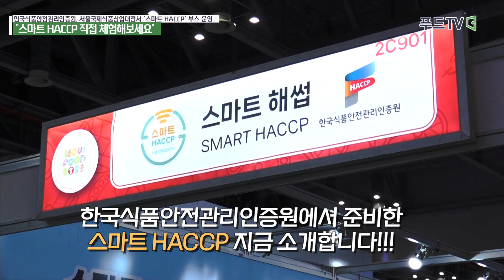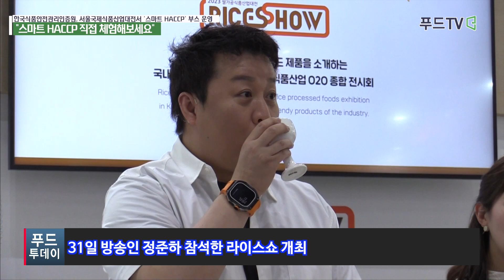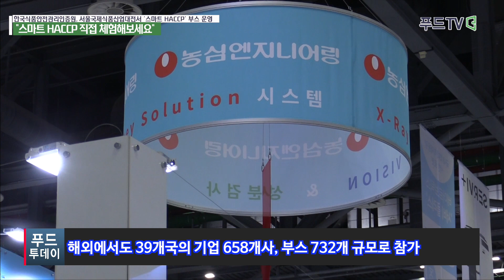"스마트 HACCP 직접 체험해보세요"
한국식품안전관리인증원, 서울국제식품산업대전서 ‘스마트 HACCP’ 전시부스 운영

 '2023 서울국제식품산업대전' 둘째 날인 31일 오후 스마트 HACCP을 직접 체험하려는 참관객들의 발걸음이 끊이지 않고 있습니다. 참관객들은 HACCP 전시부스에서 중요관리점 자동 모니터링을 위한 스마트센서 3종을 직접 체험합니다. 또한 스마트 HACCP 등록 관련 상담도 받을 수 있습니다.

한국식품안전관리인증원(원장 한상배, HACCP인증원)은 2023 서울국제식품산업대전에서 내달 2일까지 스마트 HACCP 전시부스 운영합니다.

지난 2020년 3월에 도입된 스마트 HACCP은 사물인터넷(Iot, Internet of Things)을 활용해 중요관리점 모니터링 데이터를 실시간으로 자동 기록‧저장할 수 있습니다. 기존 해썹과 달리 관리자 또는 담당자가 주기적으로 모니터링 하지 않아도 시스템이 디지털화돼 실시간 모니터링이 가능한 시스템입니다.

신민호 한국식품안전관리인증원 기술혁신본부 스마트기획팀 심사원을 만나 스마트 HACCP 등록 절차 등에 대해 들어보겠습니다.

- 스마트 HACCP 등록 절차는 어떻게 되나.

규모와 상관없이 HACCP을 인증받은 업체에서 중요관리점 자동화.디지털화 시스템을 구축한 기업이 신청하게 되면 40일 이내에 저희가 나가서 스마트업 등록 평가를 하게 됩니다. 스마트 HACCP 등록 평가는 총 6가지 항목으로 이뤄집니다. 모두 적합인 경우에 스마트 HACCP 등록이 가능합니다.

스마트 HACCP 등록 시 우대 조치는 1년에 한 번씩 하는 불시 평가를 자체 평가로 진행 가능합니다. 스마트 HACCP 마크 심벌이 사용이 가능하며 연장 심사 시 가점이 있습니다.

- 스마트 HACCP 등록 시 어떤 지원이 되는지.

한국식품안전관리인증원에서는 스마트 HACCP 등록 시 현장 기술지원 및 교육지원을 해드리고 있습니다. 본원 및 지원 심사관들이 직접 현장에 나가서 중요관리점을 어떻게 자동화.디지털화 해야 되는지 파악해 드립니다. 또한 공급기업 선정에도 도움을 드리기 위해서 공급기업 육성 프로그램을 실시하고 있습니다.

- 스마트 HACCP 사후 관리는 어떻게하나.

현장에 나가서 직접 기술지원 및 교육지원을 해드리고 있습니다. 애로사항을 파악해서 그 부분을 도와 드리려 노력을 하고 있습니다. 또한 공급기업에도 식품 산업의 전반을 알 수 있도록 공급기업 육성 프로그램을 지속적으로 운영하고 있습니다.